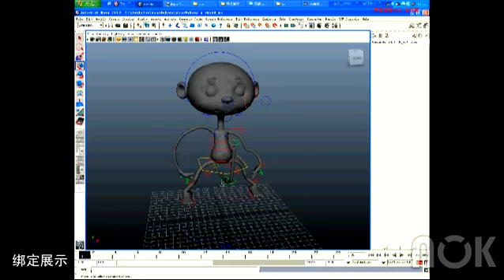Animation Rendering Part 2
3D animation is digitally modeled and manipulated by an animator. In order to manipulate a mesh, it is given a digital skeletal structure that can be used to control the mesh. This process is called rigging. Various other techniques can be applied, such as mathematical functions (ex. gravity, particle simulations), simulated fur or hair, effects such as fire and water and the use of motion capture to name but a few, these techniques fall under the category of 3D dynamics. Well-made 3D animations can be difficult to distinguish from live action and are commonly used as visual effects for recent movies.